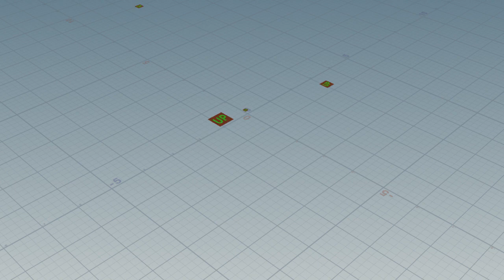Houdini Pops RND | coming soon on Patreon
Houdini Pops RND Files
coming soon on Patreon